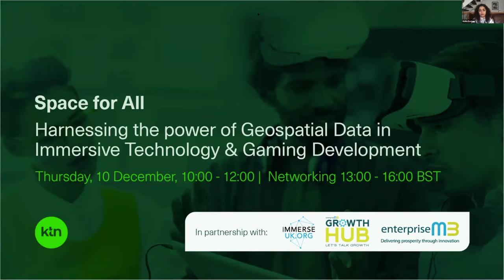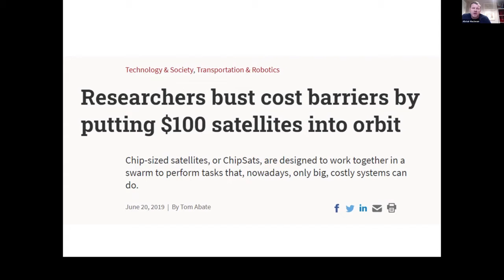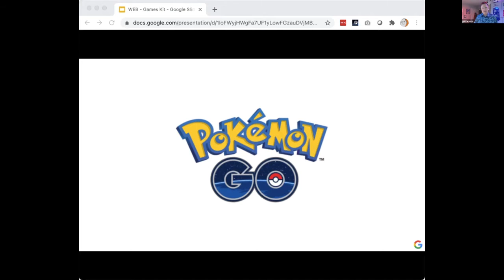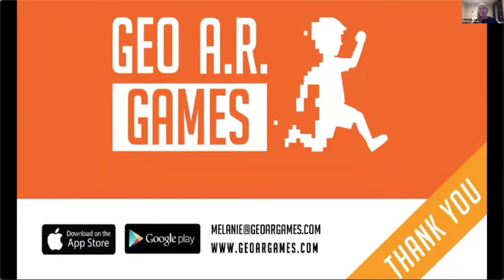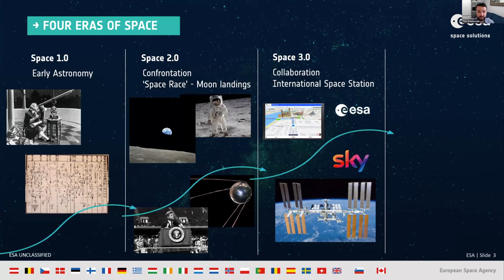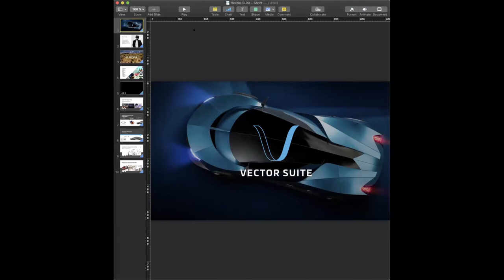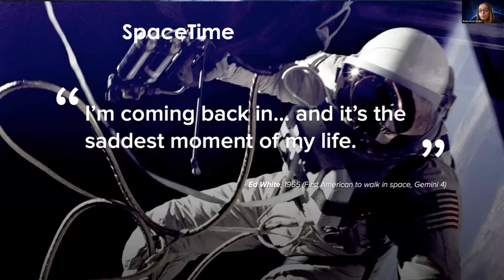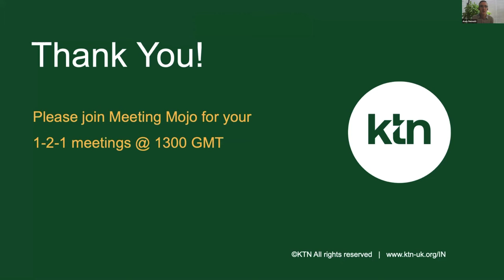Space for All Webinar - Harnessing Geospatial Data in Immersive Tech and Gaming Development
As location data becomes ubiquitous and pervasive, key economic sectors are becoming interested in finding out what location data can do for them. New trends in geospatial technologies are expected to impact multiple sectors and foster path-breaking innovation, addressing a plethora of emerging challenges.

In this context, KTN, Immerse UK and Enterprise M3 LEP organised the first event of its kind, bringing together the collective geospatial, gaming and immersive UK communities. The session showcased some of the latest developments, allowing these key sectors to explore collaboration opportunities in more detail.

The agenda for the day covered:

- Introduction (KTN, EM3 LEP) and overview of the Geo-AR/VR-Gaming Landscape (Quarry One Eleven)
- Panel I: State of the Art – Examples of Applications of AR/VR and Gaming in the Geospatial Sector (Geve, GeoARGames, Spinview, Google, Immerse UK)
- Funding Break (ESA)
- Panel II: Regional Excellence (Mantle Labs, Vector Suite, Vision Engineering, InSpace missions, South Coast Centre of Excellence in SatApps)
- Conclusion and Networking Session

To stay up to date with the latest activity of our Geospatial Innovation Network, please